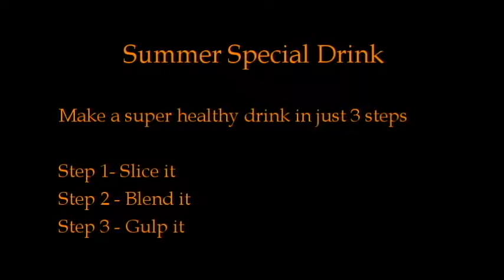Musk Melon and Papaya Smoothie in just 3 Simple Steps !! Summer Special | Drink Healthy & Stay Cool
Summer Special | Musk Melon and Papaya Smoothie in just 3 Simple Steps !!

A smoothie is a thick beverage made from blended raw fruit or vegetables with other ingredients such as water, ice, dairy products or sweeteners.This Smoothie will be a start for the Healthy Revolution this Summer !!

Spread Love
Stay Healthy
Stay Cool